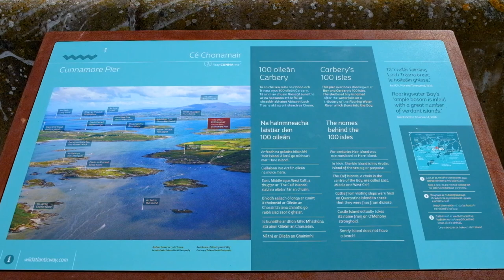Its all happening at Cunnamore Pier - West Cork - Ireland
This is a short video of one of the hidden gems of the Wild Atlantic Way, Cunnamore Pier, West Cork, Ireland. Hidden on the southern tip of Ireland this pier is host to ferries to Heir and Sherkin islands as well as pleasure crafts and our own local fishermen.